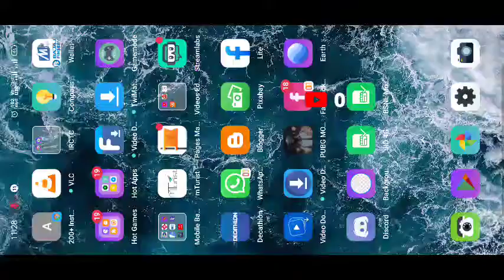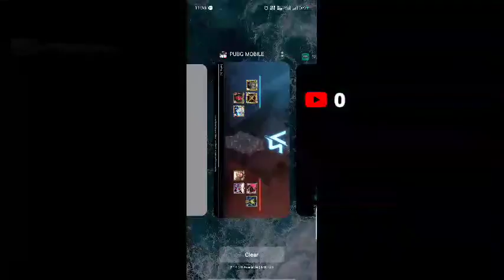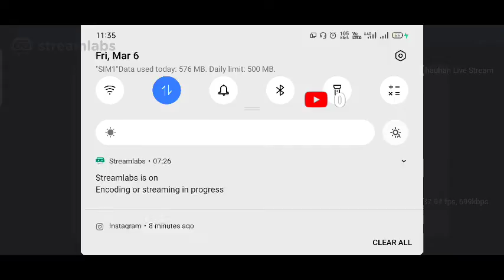Anshul chauhan Live Stream